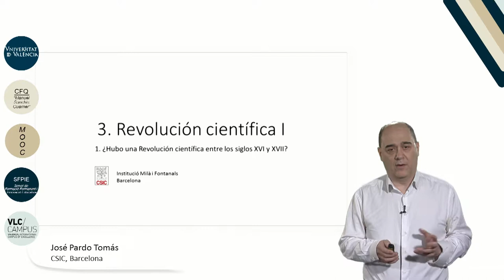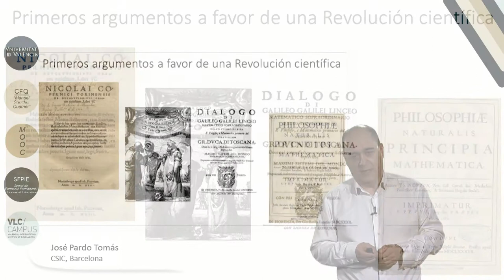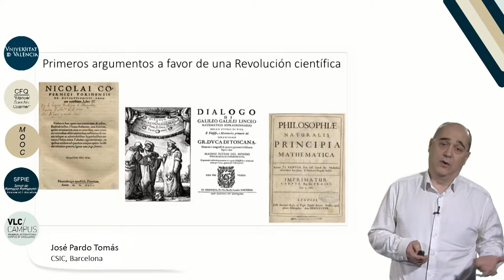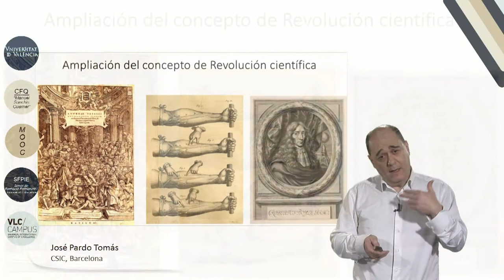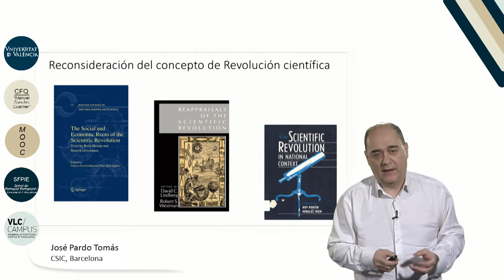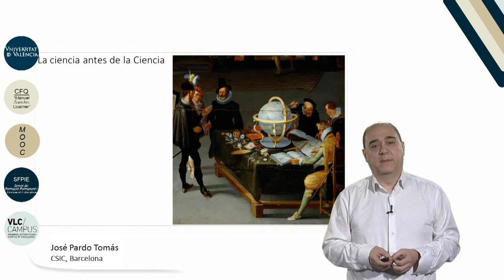m 3 l 1